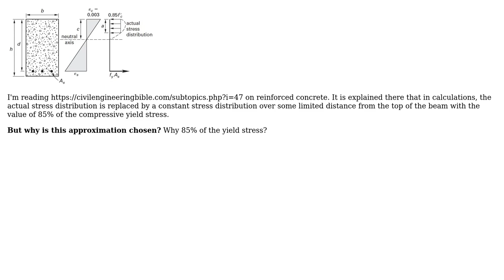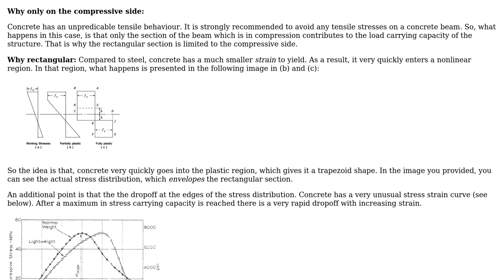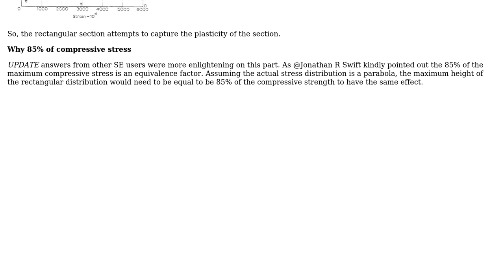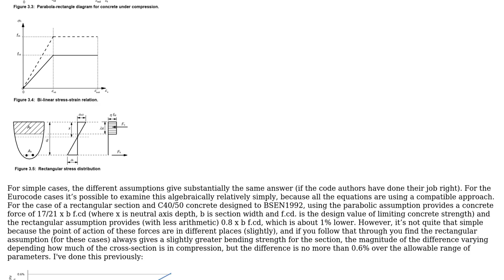Engineering: Why is the stress distribution on concrete approximated like this? (3 Solutions!!)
Engineering: Why is the stress distribution on concrete approximated like this?

With thanks & praise to God, and with thanks to the many people who have made this project possible! | Content (except music & images) licensed under CC BY-SA | Music | Images & others | With thanks to user S. Rotos user NMech user kamran user achrn and the Stack Exchange Network Trademarks are property of their respective owners. You are responsible for your own actions.